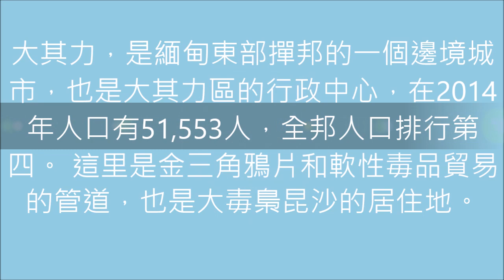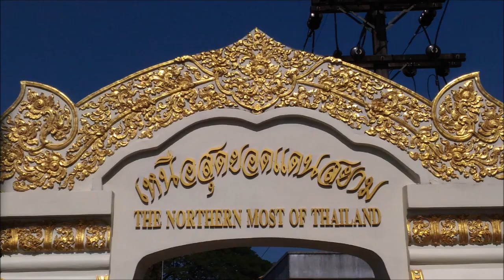【緬甸旅遊】大其力 | 緬甸&泰北交界邊境城市 | 大金塔.玉佛寺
大其力（Tachilek）是一個緬甸靠近泰國邊界的邊境城市，在泰緬邊境貿易中發揮着重要的作用。與泰國美塞縣並稱為美塞河畔的雙子鎮。  大其力是緬甸的中等城市。由於所處的地理位置與泰國、老撾接壤，發展較快。特別是近幾年，隨着旅遊產業的興起，城市綜合效益提升，相對於緬北其它城市較為繁華。

大其力旅遊，可以遊覽大金塔、緬王塑像，金三角賓館俯視一城兩國奇景，參觀大其力達洛商業街，條件允許還可以通過口岸到泰國邊境美塞遊覽。從緬泰友誼大橋出境，可以到泰國的清盛、清邁遊覽。站在湄公河畔，一目可以看三國。從湄公河乘快艇到河對岸，即可輕鬆到達泰國和老撾，遊覽異國風光，領略異國風情。

大其力橋是連接兩座城市的通道。不管是到了泰國的美塞還是緬甸的大其力，來金三角旅遊的遊客都要到這座橋上看一看。因為在毒品氾濫的年代，橋下的美塞河兩岸曾是金三角的毒品交易中心。

每天通過大其力橋往返於緬泰之間的車特別多，緬甸的車輛靠右側行駛，泰國的車輛是靠左側行駛，在橋中間兩邊的車形成了針鋒相對的場面。這是大其力橋上的一景。

因為是金三角的核心城市。一直以來，人們將大其力看做是金三角的晴雨表。金三角的變化，在這座城市隨時都能得到體現。走在這裏的街道上，一切都在向我們證明當年盛產毒品的金三角已經在漸漸變成新興的旅遊目的地。